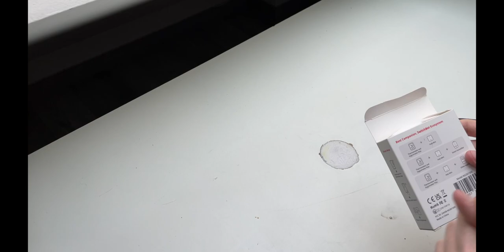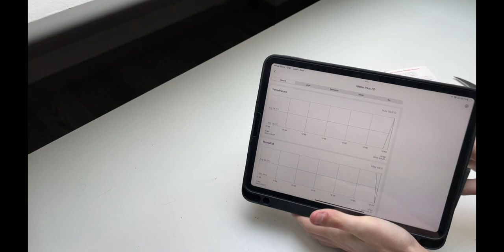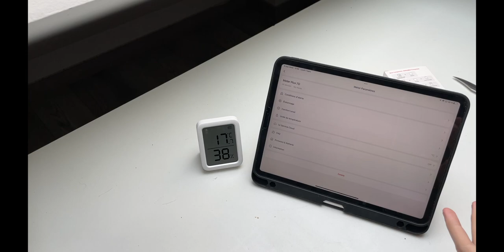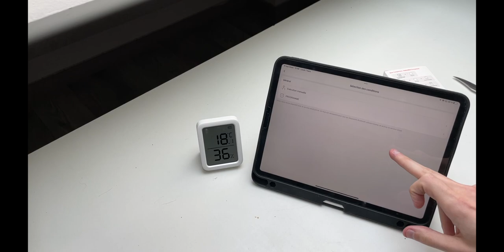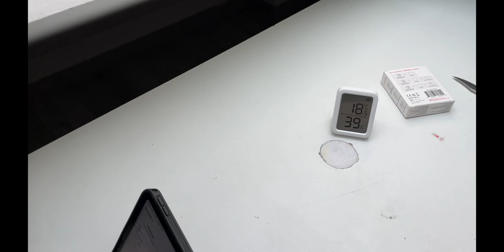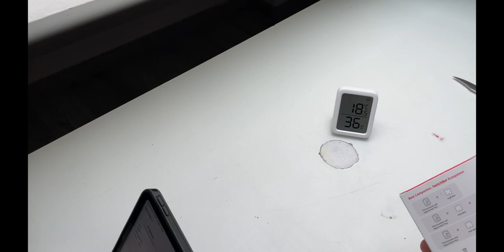SwitchBot Thermomètre Numérique Hygromètre Plus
▼▼ Lien ▼▼

▼▼ Ajoute Moi !! ▼▼